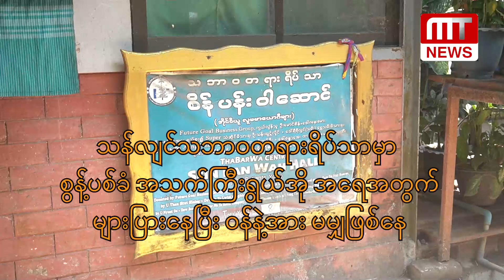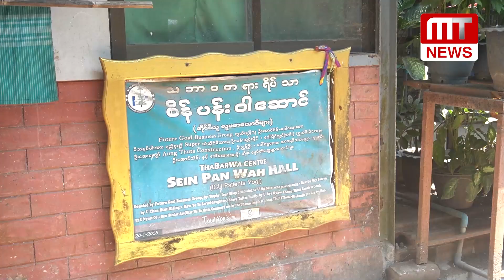သန်လျင်သဘာဝတရားရိပ်သာမှာ စွန့်ပစ်ခံ သက်ကြီးရွယ်အို အရေအတွက် များပြားနေပြီး ဝန်နဲ့အား မမျှဖြစ်နေ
ရိုက်ကူး၊ တည်းဖြတ် -ဟေမာ

သန်လျင်သဘာဝတရားရိပ်သာမှာ စွန့်ပစ်ခံ အိမ်‌ခြေမဲ့ လူဦးရေ အ‌ရေအတွက် နေ့စဉ်တိုးလာနေပြီး ဝန်နဲ့အားမမျှဖြစ်နေတယ်လို့ သဘာဝတရားရိပ်သာရဲ့ စည်းကမ်းထိန်းသိမ်းရေးဥက္ကဋ္ဌက ပြောပါတယ်။

ရိပ်သာမှာလူဦးရေ သောင်းဂဏာန်းအထိရှိနေပြီး အများစုက မသန်စွမ်း လေဖြတ်ဝေဒနာ ခံစားရသူတွေနဲ့ စိတ်ကျန်းမာရေးမကောင်းသူ၊ နာတာရှည်ဝေဒနာသည်တွေများပါတယ်။
သဘာဝတရားရိပ်သာက ရောက်ရှိလာတဲ့ ခိုကိုးရာမဲ့သူတွေကို နေစရာပေး၊ စားစရာကျွေးပြီး ဆေးကုသပေးကာ တရားရေအေးပါ တိုက်ကျွေးလျှက်ရှိနေတာတွေကို MT News ပရိတ်သတ်ကြီးအတွက် ရိုက်ကူးတင်ဆက်ပေးလိုက်ပါတယ်။